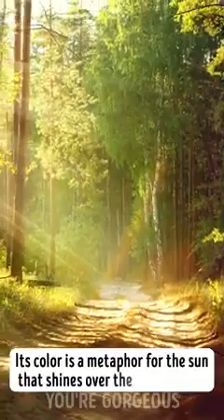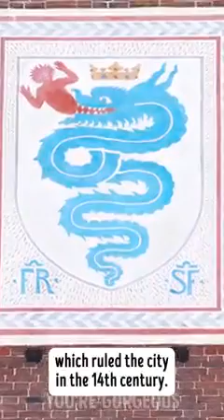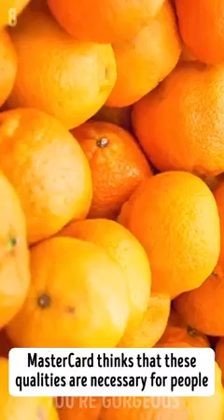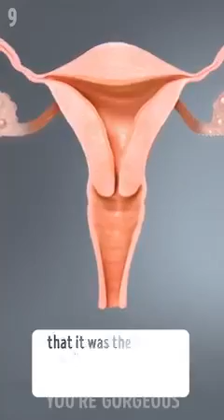10 Famous Logo That Have Secret Meaning / K Mart Collection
10 Famous Logo That Have Secret Meaning / K Mart Collection